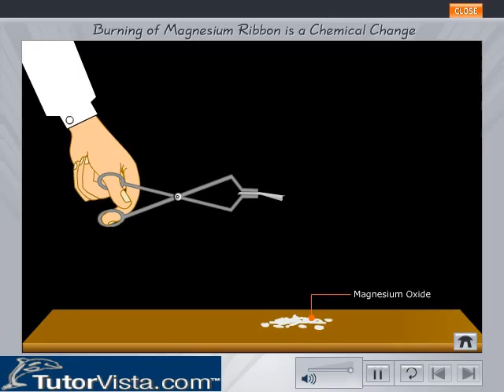Burning Magnesium Ribbon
Magnesium is one of the most common  alkaline-earth metals in the Earth's crust.  In its pure form, it is silvery white, and relatively soft.  In its raw form it burns in air with white light, because of this property, it is used in fireworks.